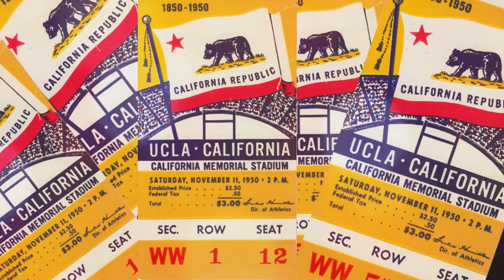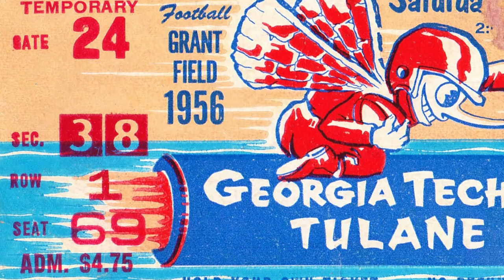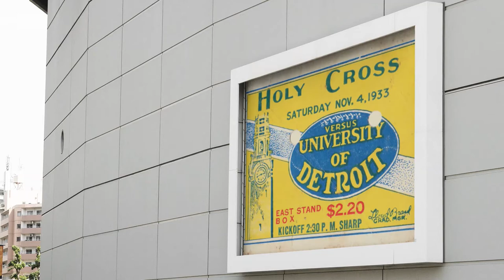Cyber Monday Sports Gift Ideas in 2022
Shop 2022 Cyber Monday Gifts in Row One Brand's vintage sports art online gallery. Shop 8,400 historic vintage sports art prints on canvas, metal, acrylic, and wood. Row One's collection includes the greatest vintage ticket stubs and sports program cover art that dates back to 1876.

Shop thousands of affordable Cyber Monday gifts Row One Brand's unique sports gifts make great birthday gifts, Valentine's Day gifts, Mother's Day gifts, Christmas Gifts, and especially good Black Friday and Cyber Monday Gifts. Row One's collection of vintage college football ticket stubs includes the greatest tickets in college football history: a 1966 Michigan State-Notre Dame ticket, a1971 OU-Nebraska Game of the Century ticket stub, a1969 Arkansas-Texas Shootout ticket stub, a 1967 USC-UCLA ticket, a1909 Harvard-Yale ticket stub, and many other rare ticket stubs. Founded in 2013, Row One is an American sports brand built around a hand-picked collection of the greatest memorabilia art in sports history. The team at Row One has been collecting sports memorabilia since 2011 and has a staggering array of sports wall art for sale. Row One's vintage sports art collection is available printed on wood, metal, canvas, acrylic, or as framed art.

Row One Brand also offers a multitude of sports gifts under $50 including sports art coffee mugs, ticket stub coffee mugs, ticket stub towels, vintage ticket throw pillow designs, iPhone ticket stub phone case designs, vintage sports art and vintage college football ticket shower curtains, vintage t-shirts, vintage football ticket tees, beach towels
vintage sports art yoga mats, college football duvet covers, vintage sports art notebooks, ticket stub holiday ornaments, and many other unique sports gifts designed from authentic sports memorabilia in our collection. Row 1 prides itself on great customer service. You can reach Row One Brand by calling 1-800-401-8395 or by reaching out to us via any of our websites.

Row One Brand's vintage sports wall art collection that includes vintage college football ticket prints, vintage baseball scorecard art, retro Michael Jordan posters, unique and rare sports memorabilia prints, vintage football program cover art, canvas sports art, watercolor sports art, abstract sports art, retro college basketball posters, and pro sports ticket stub wall art. In Row One Brand's online sports art gallery, you will find over 8,400 historic Row 1 sports prints available on canvas, wood, metal, acrylic, and exceptional poster paper.

Row One's historic vintage gameday ad collection includes the best vintage Budweiser and Miller beer advertisements, retro Nike shoe advertisements, vintage Converse basketball shoe ads, and retro Adidas shoe ads, classic vintage Coke and Pepsi ads, and other fantastic vintage advertising prints. Row One recently added the famous 1985 Air Jordan shoe ad. Row One also has a stout collection of vintage sports program cover art done by the greatest sports artists of the 20th Century. You will find the finest sports artwork by legendary sports artists Dick Perez, Larry Tisdale, Wayland Moore, Phil Neel, Gib Crockett, Robert Riger, Otis Shepard,  Arthur Evans, Joe Faraci, Lon Keller, Karl Hubenthal, Ted Watts, and many other legendary artists.

We are pleased to offer our collection in this online gallery so you can purchase Row One's collection printed on a wide variety of mediums. Row One Brand vintage sports art will look excellent in your game room or office. Row 1 ticket stub prints also look fantastic in hotels, bars, restaurants, and business offices. You probably have seen our vintage sports ticket art in locations all around the United States.

100% Satisfaction Guarantee |  If you are not completely satisfied, your money will be refunded. We are confident you will love your Row One Brand sports art print.

Row One takes intellectual property matters seriously. If you have a valid copyright concern or other intellectual property concern regarding one of our historic sports wall art prints, contact us immediately via rowonebrand.com after reading our terms and conditions regarding our art reproductions and derivative works of art.

Row One Brand only uses historic, non-copyrighted published materials that date back to 1876.

Row One sports art is not affiliated with, licensed, sponsored, authorized, or endorsed by any high school, college, university, pro team, league, athlete, artist, venue, other brand, or any licensing entity. All historic publications used by Row One are in the public domain due to not being copyrighted or due to the expiration of copyright.

We hope you enjoy browsing our unique historic sports memorabilia art collection online art gallery and we are confident you will find something you want to hang on your wall!

Follow Row One Brand on Twitter